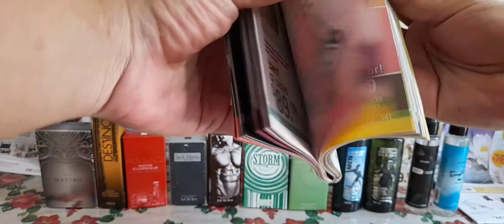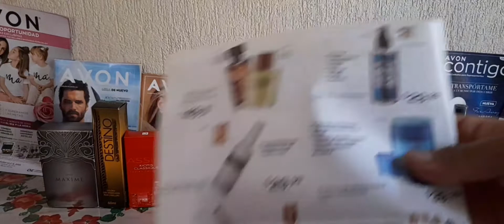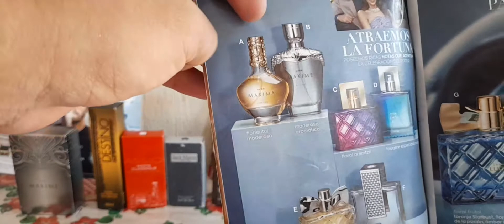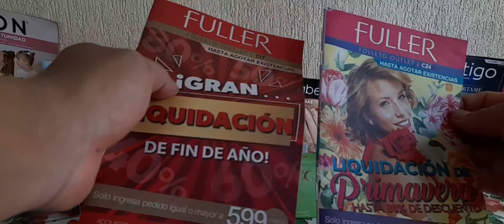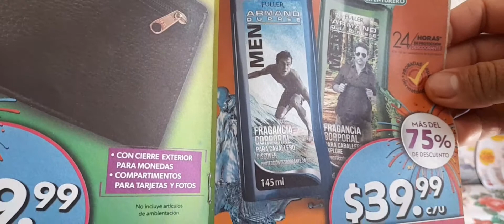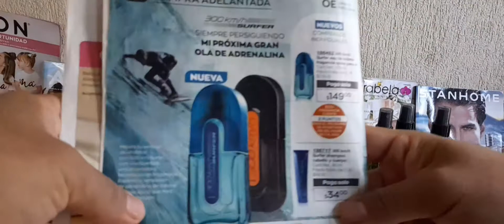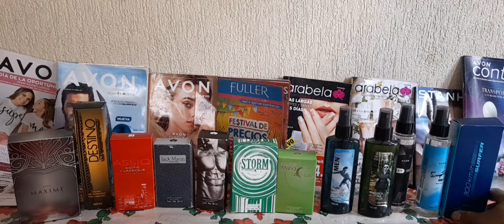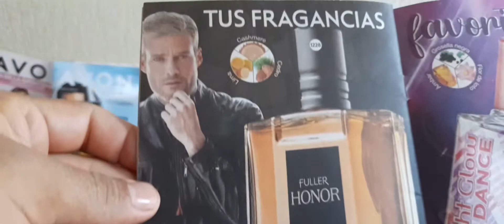Primeras impresiones en los perfumes # 3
Les comparto mi opinion de estos perfumes